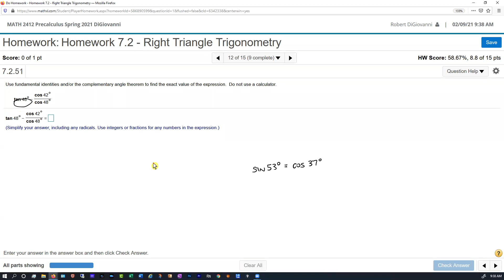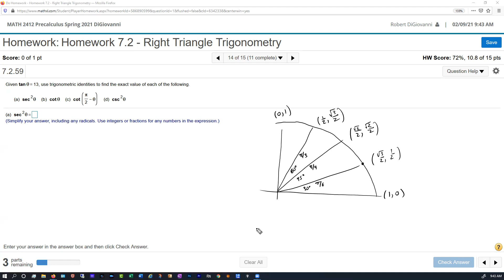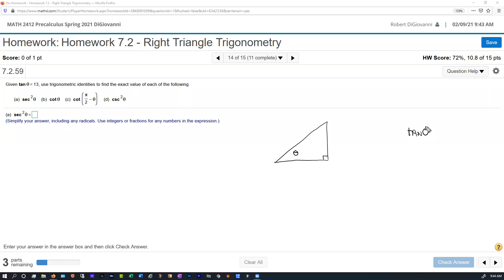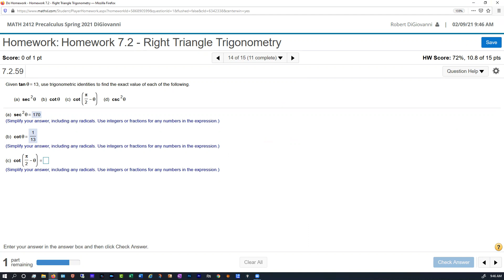2412 HWsoln 7.2 Right Triangle Trig